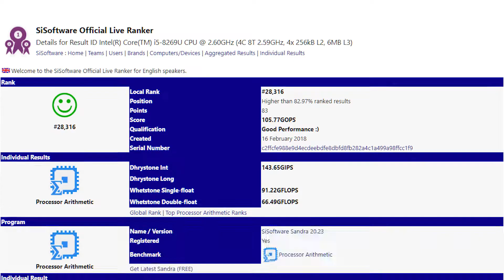БЫСТРОНОВОСТИ: первый 10-нм процессор Intel засветился в бенчмарке (Intel Canon Lake i5-8269U)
Первый 10-нм процессор Intel CanonLake на днях засветился в бенчмарке SiSoftware Sandra. Название модели - Intel Core i5 8269U, она будет иметь четыре ядра и до восьми потоков. Базовая тактовая частота процессора будет 2,6 ГГц, а буст-частоту можно ожидать в районе 4 ГГц. Кэш третьего уровня равен 6 МБ, а TDP, вероятнее всего, будет равен 15 Вт. В базе также не сказано о видеочипе, но по информации ранее в Canonlake будут ядра iGPU 10 поколения. В бенчмарке Sandra модель 8269U приблизительно сравнима с мощностью дестктопного i5-6600K. Учитывая TDP 15 Вт, процесор составит отличную конкуренцию для ноутбучных моделей Ryzen.